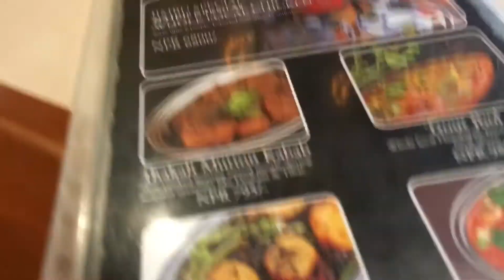29 May 2022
spending time with mama 🙏🏻promotingnepalabroad sanam jacket#hummel shoes